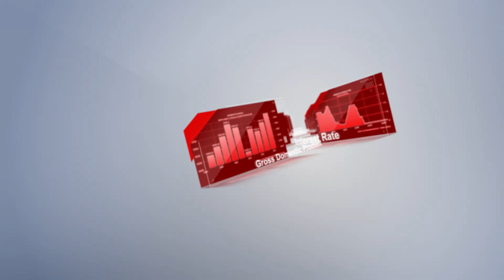Trader’s calendar on August 14-16: Should traders buy USD?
00:00 INTRO
00:32 GROSS DOMESTIC PRODUCT, Q/Q (Q2, 2023)
01:20 INDUSTRIAL PRODUCTION, Y/Y (JULY)
01:55 CLAIMANT COUNT CHANGE (JULY)
02:29 ZEW ECONOMIC SENTIMENT (AUGUST)
03:20 RETAIL SALES, M/M (JULY)
04:03 CONSUMER PRICE INDEX, Y/Y (JULY)
04:25 CONSUMER PRICE INDEX, Y/Y (JULY)